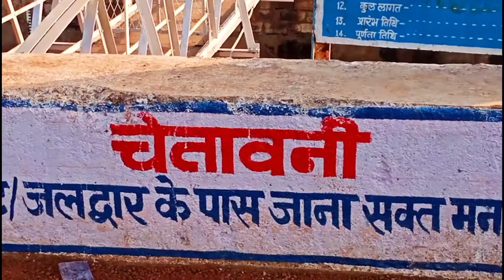Balod District collectorate || Tandula Dam || तांदुला डैम बालोद ||‼️TAMU VLOGS ‼️